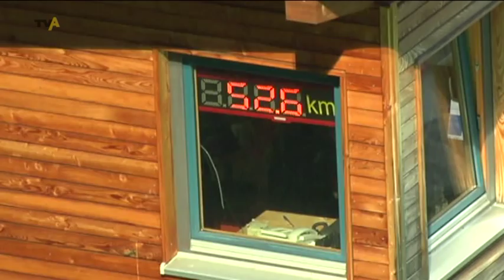Die trauen sich was: Nachtspringen in der Erdinger Arena in Oberstdorf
Die Erdinger Arena in Oberstdorf - hier springen die ganz Großen der Szene. Ihnen nacheifern und einmal die gleiche Wettkampfatmosphäre schnuppern, das konnten gestern Abend viele Nachwuchsspringer beim traditionellen Nachtspringen.